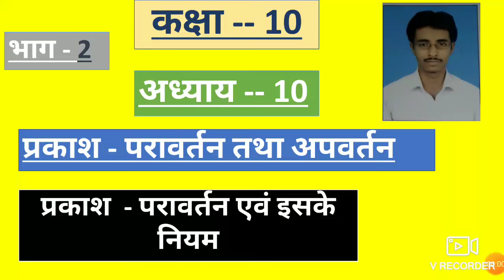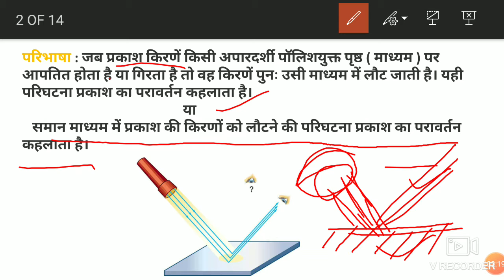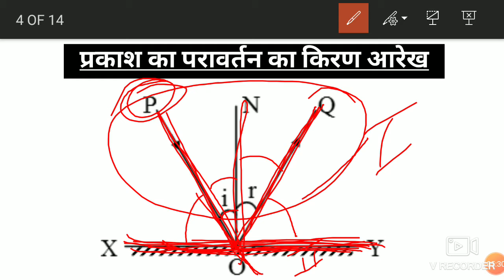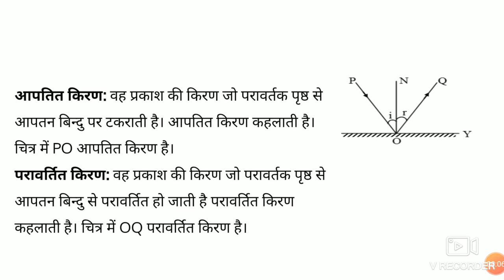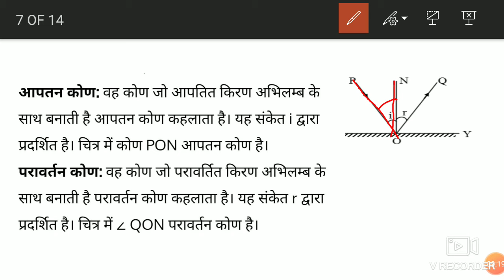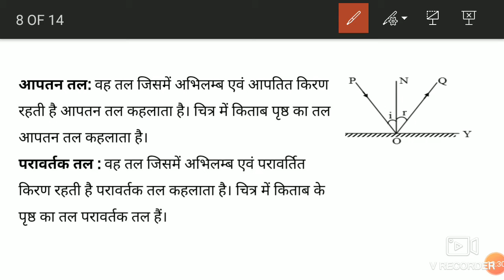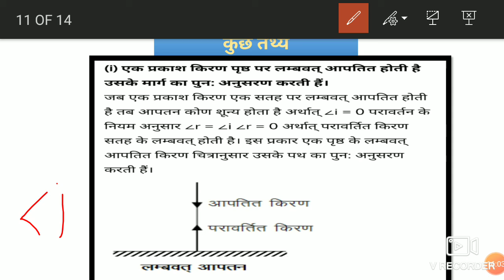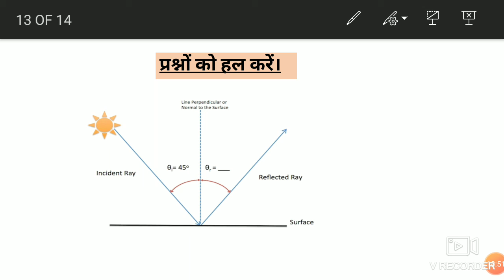Class 10 science NCERT CHAPTER 10 REFLECTION & ITS LAWS for HINDI medium परावर्तन